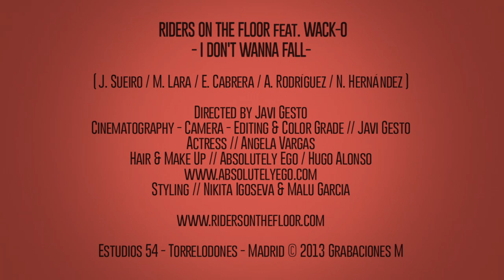Riders On The Floor feat. Wack-O - I Don't Wanna Fall (Official Video)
Riders On The Floor are Night Rider & String Rider

Styling: Nikita Igoseva & Malú García
Cinematography, camera, editing & color grade: Javi Gesto
Directed by Javi Gesto

With the experience from the charismatic producer and remixer Night Rider and the amazing virtuosity of the violinist String Rider they present you their new and surprising project. This live-act, Riders on the floor, on stage transmits their energy through the fusion of their instruments: violin, keyboards, electronic  percussions and a dynamic mix session.
I don't wanna fall is the 1st single. A forceful track to heat up the nights.